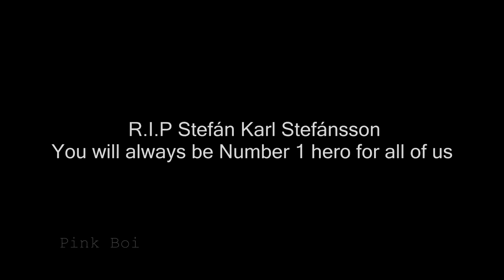RIP Stefan Karl Stefansson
Everyone is here, but there is only one real HERO (RIP Stefan Karl Stefansson)

I don't make money from memes and I am not partnered with Youtube (yet).
Nicknames of people who donated will be pinned to comment section in every new video.

Lazy Town was one of my best childhood "TV-series".  Stefan followed me from my childhood as a villein, but he changed in my eyes as a hero. He was different person, he accepted the memes and became a real hero to all of us.

Rest in peace Stefan Karl Stefansson
   You will always be remembered...